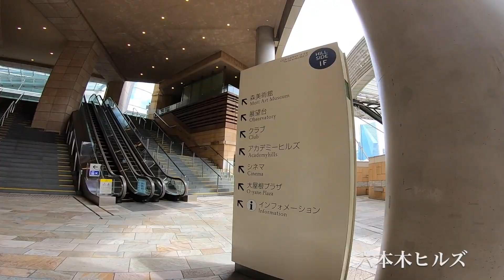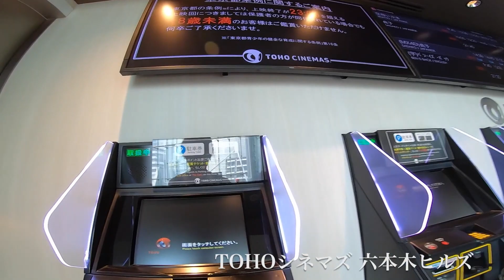TOHOシネマズ六本木ヒルズまでの道のり 南麻布（広尾）〜六本木けやき坂通り〜六本木ヒルズ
TOHOシネマズ六本木ヒルズまでの道のりです。

デュアルライフの拠点の南麻布（広尾）〜六本木けやき坂通り〜六本木ヒルズ

★GoPro 保護フレーム

★microSDカード

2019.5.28